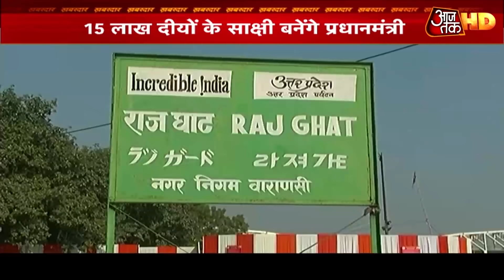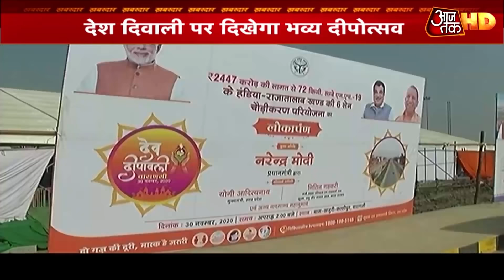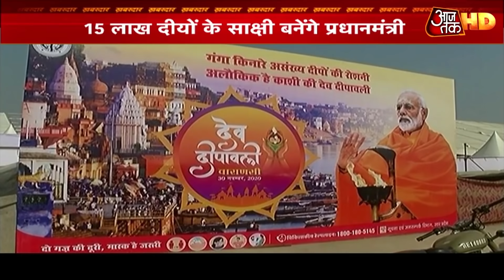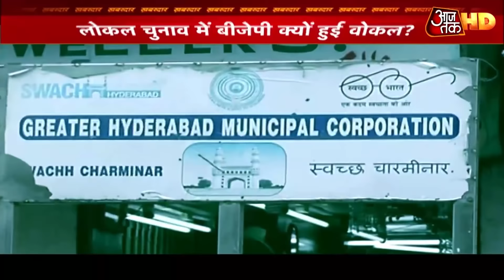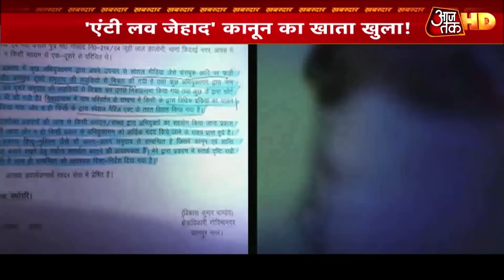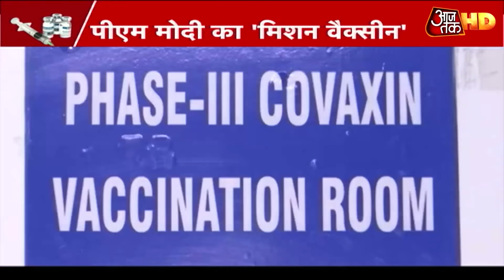आंदोलन का Delhi बॉर्डर Vs बुराड़ी प्लान, किसानों ने क्यो नहीं मानी सरकार की बात? | Khabardar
ख़बरदार में अब बात हैदराबाद की.देश में शायद ही कभी किसी नगर निगम का कोई चुनाव इतना चर्चित रहा हो, जितना इस वक्त हैदराबाद का चुनाव है. आप सोचिए कि वहां नगर निगम के चुनाव प्रचार में खुद गृह मंत्री अमित शाह उतर गए। कैंपेन के आखिरी दिन उनका वहां पर मेगा रोड शो हुआ. इस रोड़ शो से पहले गृह मंत्री हैदराबाद के भाग्यलक्ष्मी मंदिर भी पहुंचे और मां लक्ष्मी की पूजा की. इसके बाद अमित शाह के रोड शो में हैदराबाद शहर भगवा रंग में रंगी दिखा. अमित शाह ने निजाम कल्चर पर निशाना साधा. डायनेस्टी से डेमोक्रेसी की तरह हैदराबाद को ले जाने ने की बात कही. परिवारवाद पर निशाना साधा. हैदराबाद के अबतक आईटी हब ना बनने के लिए TRS और कांग्रेस पर निशाना साधा.
इसके साथ ही रोहिंग्या को लेकर ओवैसी की कथनी और करनी पर हमला बोला. और ये भी दावा किया कि हैदराबाद का अगला मेयर बीजेपी का होगा.